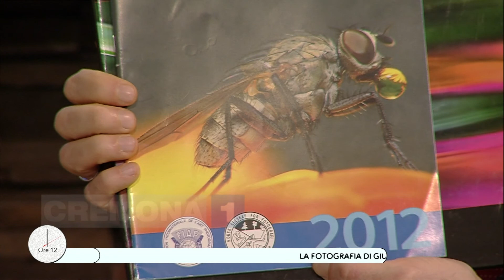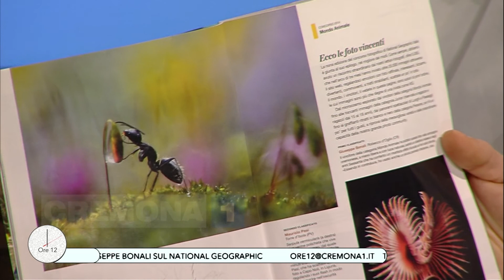A Ore12 Giuseppe Bonali, fotografo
Vincitore del concorso fotografico di National Geographic Italia